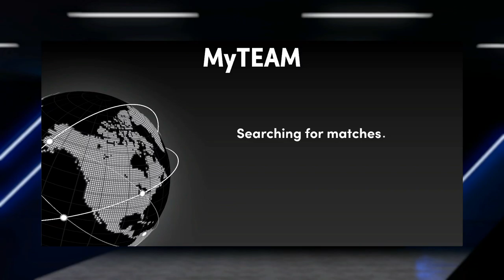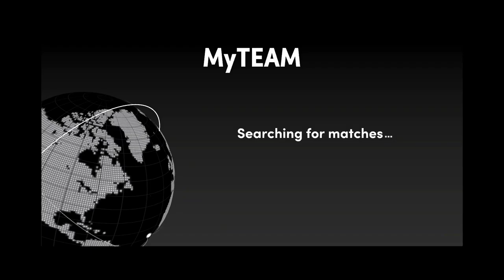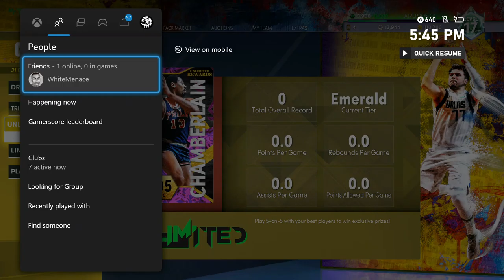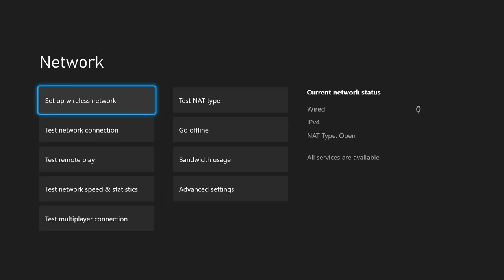SHITY 2K SERVER COUNTED MY 2 GAMES AS LOST